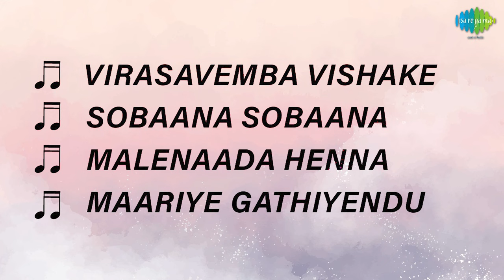Bhootayyana Maga Ayyu - Full Album | Vishnuvardhan, L.V.Sharada | G.K. Venkatesh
Listen to the Full Album of 'Bhootayyana Maga Ayyu' Vishnuvardhan, L.V.Sharada, Lokesh, Lokanth, Vyshali, M.P. Shankar; Music Composed by G.K. Venkatesh.

Tracks:
Virasavemba Vishake - 00:04
Sobaana Sobaana - 03:26
Malenaada Henna - 06:50
Maariye Gathiyendu - 10:12